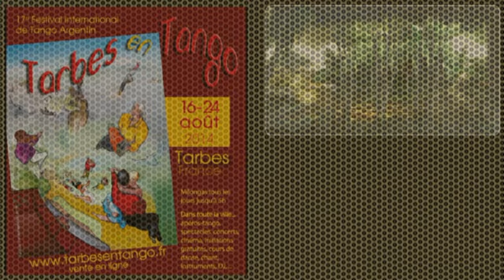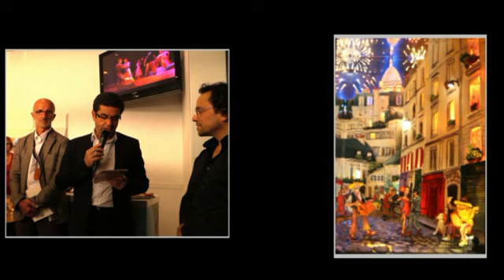Jose Cuneo vernissageexposition boites lumineuses